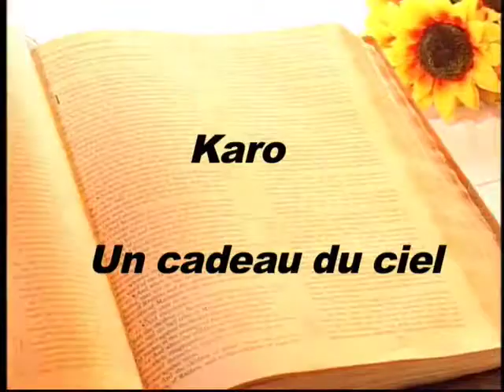Karo - Un cadeau du ciel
Pasteur: Réjean Joly
Artiste: Karo Vallée
Chanson: Un cadeau du ciel